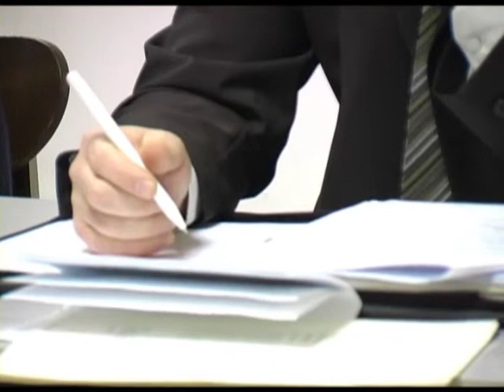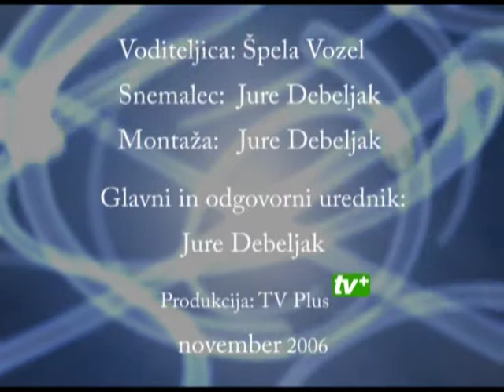1. oddaja Klepetalnica, pogovorna oddaja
TV Plus predstavlja novo pogovorno oddajo v kateri se bo razpravljalo o aktualnih temah v občini Komenda. V oddaji lahko poleg povabljenih gostov sodelujejo tudi občani.

Tema prve oddaje Klepetalnica je "Nekomendčani v ekipnih športih". Oddajo vodi Špela Vozel, vredno ogleda!